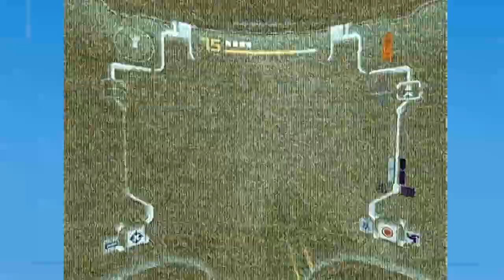Metroid Prime 2: Echoes (Part 21)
Part 21 of my Metroid Prime 2 playthrough.